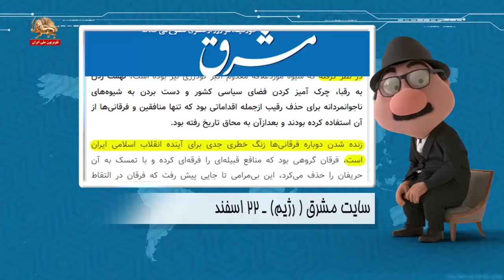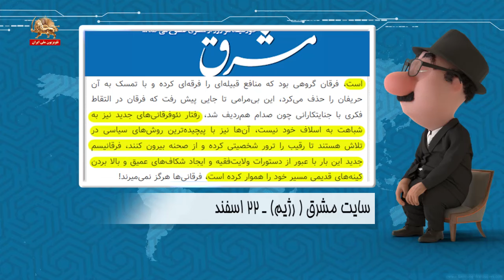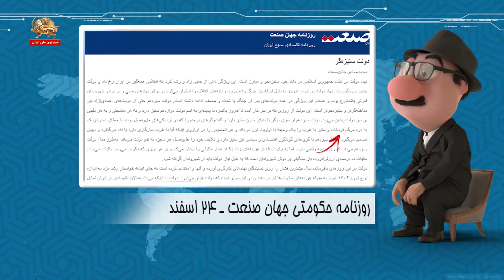موشکاف تلخ کامیهای عظما سگ دعواهای نظام- ۲۵ اسفند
موشکاف سلام به همه دوستا و رفقای با مرام، میگم بعد از بوکس سنگینی که ملت تو نمایش انتخابات به عظی زدند و از آنطرف آتش چهارشنبه سوری، جوری سگ دعواها تو نظام بالا گرفت، که عظی مجبور شد بیاد و از تلخی کام نظام بگه و هشدار و انذار بده، اما انگار گوش جک و جونورای و سگ و سیله‌های ولایت به این حرفا بدهکار نیستو، کار کم کم داره به جاهای باریک تر از مو میرسه: